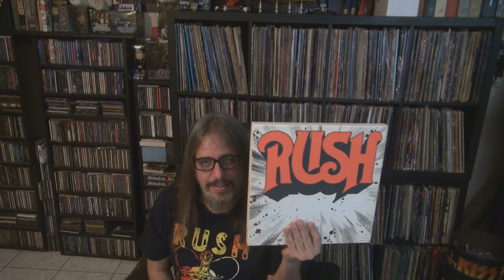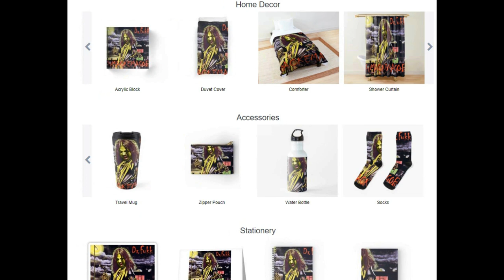Track By Track: Rush Vs Signals